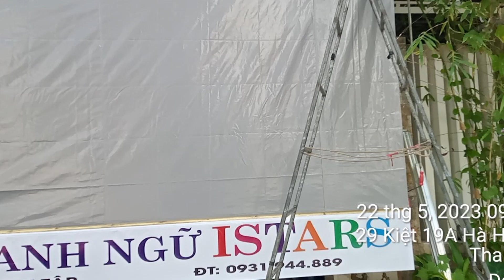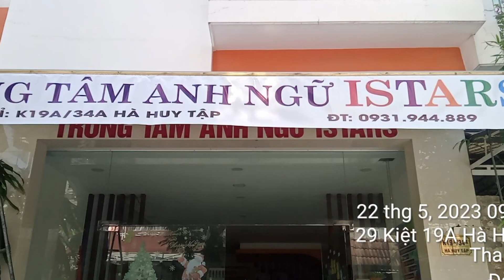Thay mới bảo trì mái hiên Di động tại Hà Huy Tập Đà Nẵng - maihienhp.com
Mái hiên mái xếp bạt che nắng Hưng Phát giá rẻ tại Đà Nẵng
- CS1: 70 Trung Đồng, P. Hoà Phước, Q. Hòa Vang, Tp. Đà Nẵng.
- CS2: 53 Chế Lan Viên, P. Mỹ An, Q. Ngũ Hành Sơn, Tp. Đà Nẵng.